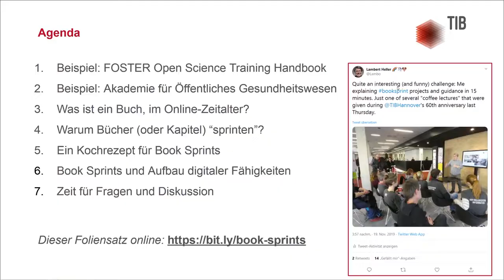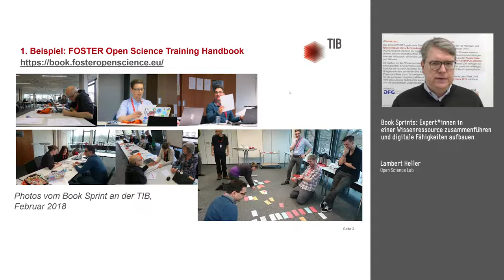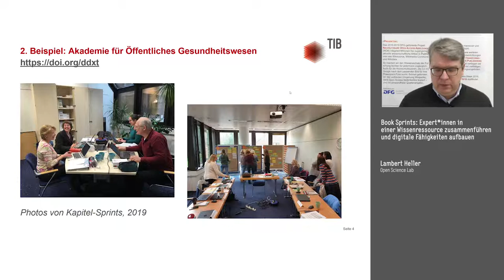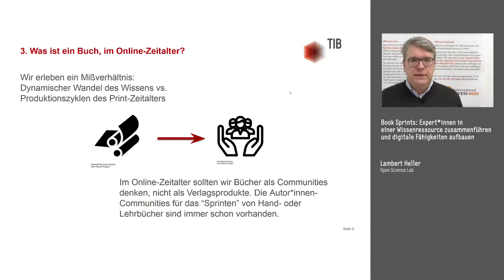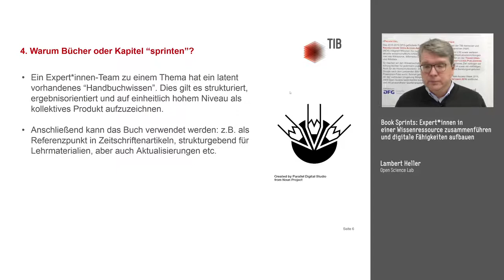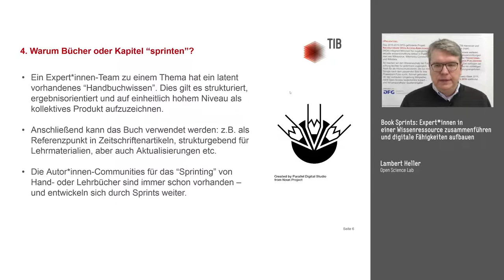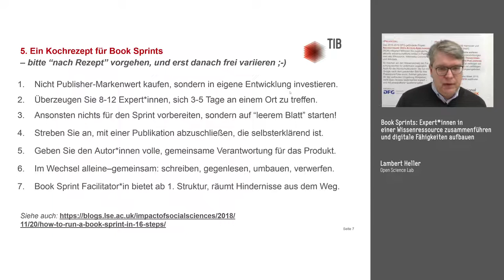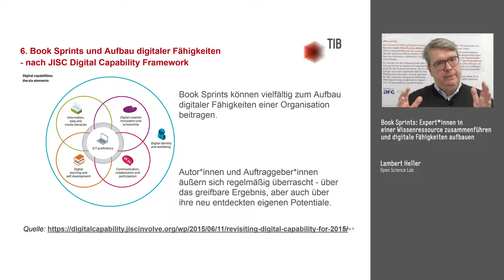Book Sprint, was ist das?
Expertenwissen in einer Wissensressource zusammenführen und digitale Fähigkeiten aufbauen. Ein Vortrag von Lambert Heller (Open Science Lab)

Inhalt:
00:05 - Einleitung
01:19 - Beispiele
04:54 - Was ist ein Buch, im Online-Zeitalter?
06:52 - Warum Bücher oder Kapitel "sprinten"?
09:24 - Ein Kochrezept für Book Sprints
14:14 - Book Sprints und Aufbau digitaler Fähigkeiten